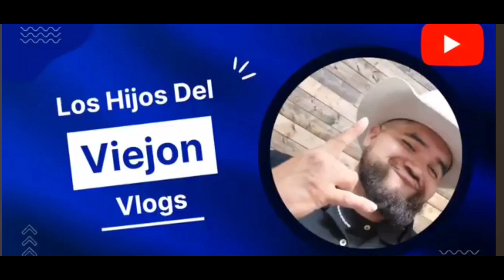Coleadero en El Lienzo Charro Espuelas de Oro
Coleadero en El Lienzo Charros Espuelas de Oro y cumple Años Martin